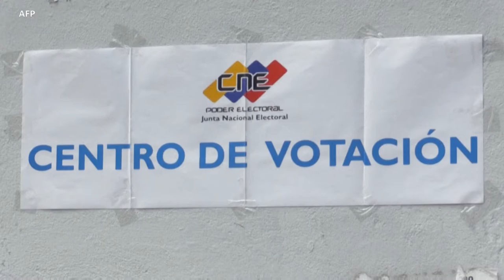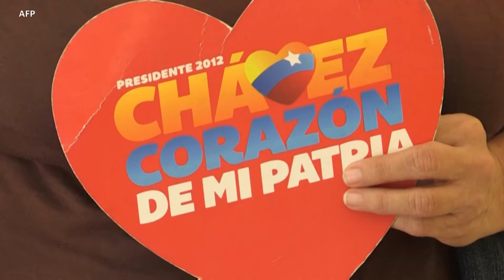Advierten fraude en elecciones parlamentarias de Venezuela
En medio de un diluvio de detractores dentro del propio país, inmigrantes venezolanos en Estados Unidos advierten sobre lo que califican de un fraude electoral.

¡Visítenos!